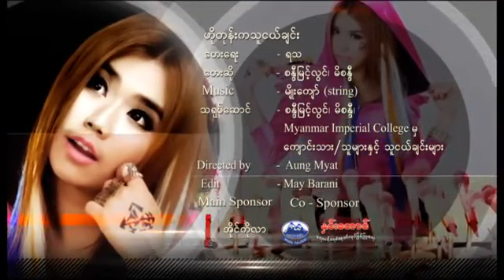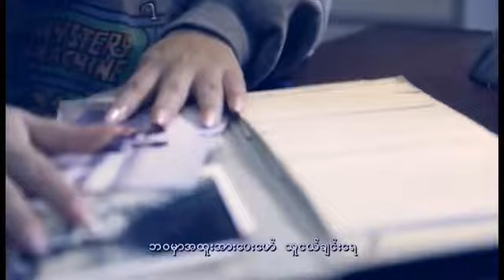Mi Sandi Feat: Sandi Myint Lwin - ဟိုတုန္းကသူငယ္ခ်င္း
Monopoly Album